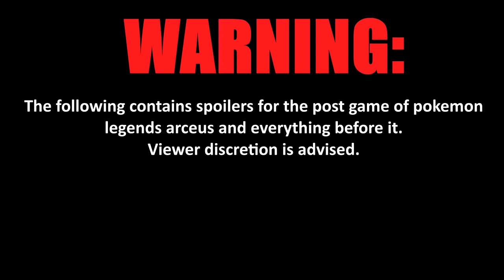What Pokemon Legends Arceus does to the Chosen One Story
So I’m back, and at a reasonable time, too (at a little over 2 weeks, sorry for the delay) but I hope you don’t mind! I also hope you don’t mind me making more non-danganronpa videos. I’m not gonna stop making them, but I do wanna branch out to being more than just a danganronpa channel, yknow? Anyway, I hope you enjoy the video!
Pokemon has been known to have children save the world, it’s the classic chosen one story, after all. However, what if I told you that a pokemon game actually expanded on that aspect? Well, it’s true, and in this video, I’m gonna talk about how Legends arceus deconstructs the chosen one narrative!